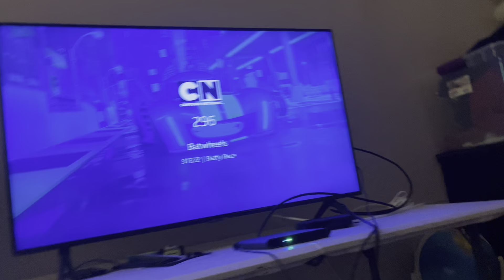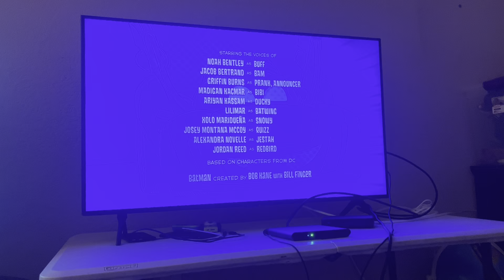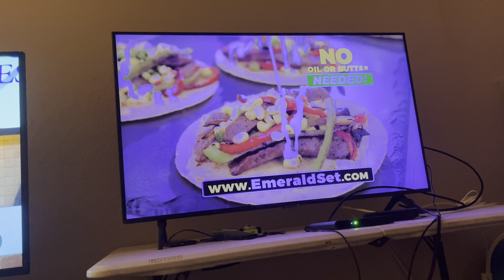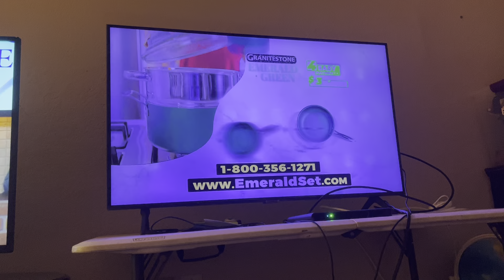Cartoonito Sign Off and Cartoon Network Sign On (August 6, 2024)